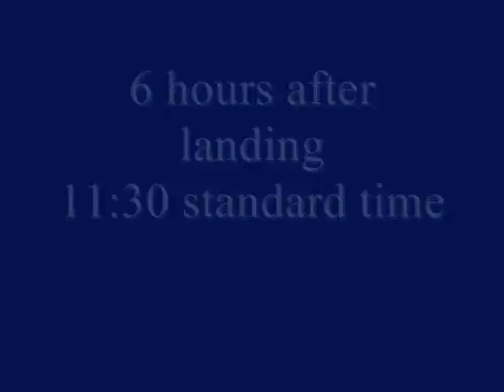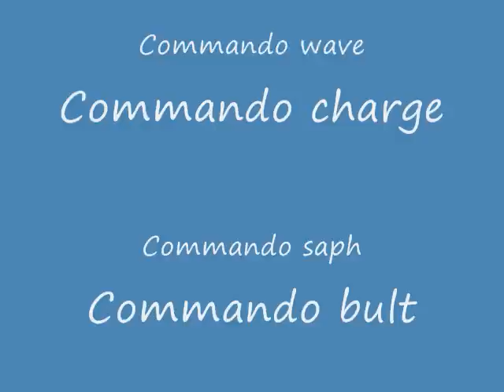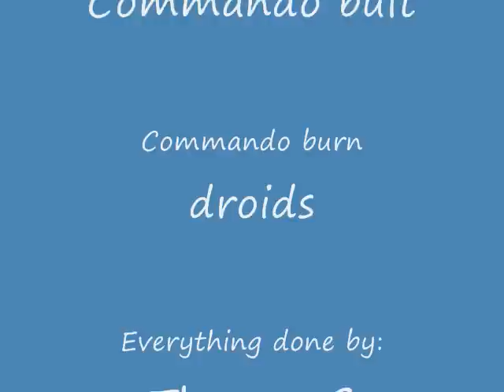Delta Vega Squad Mission 1 Part 1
here's the movie i posted the trailer for, it's the new Lego series that i am coming out with, trailer for part 2 out soon